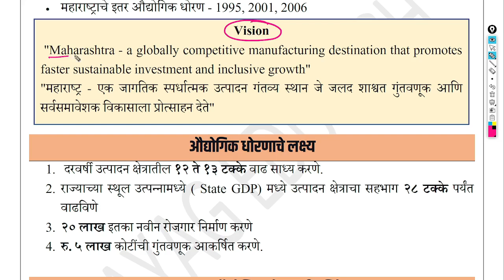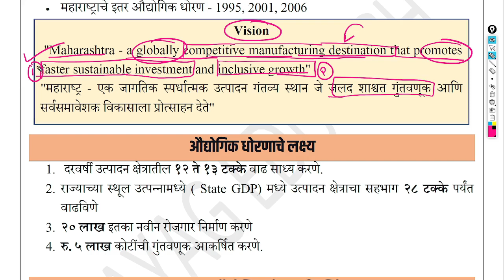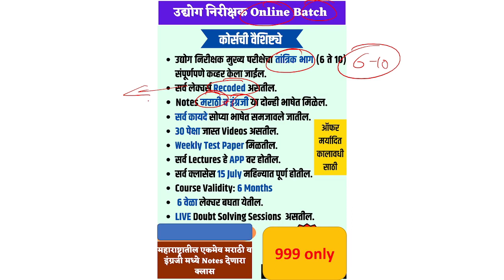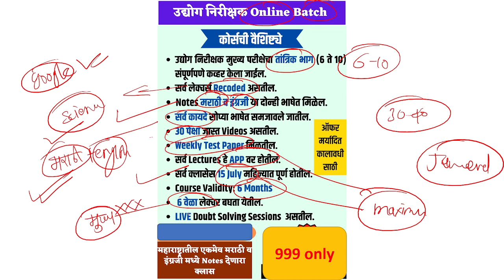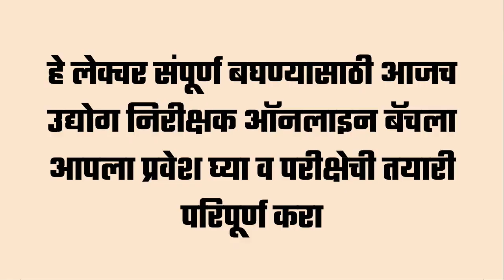महाराष्ट्राचे औद्योगिक धोरण, Industrial Policy of Maharashtra, 2013 & 2019, Industry Inspector, MPSC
🎯 कोर्सची वैशिष्ट्ये 🎯

✅ वैयक्तिक रित्या मार्गदर्शन मिळेल.
✅ मर्यादित विद्यार्थ्यांनाच प्रवेश असेल.
✅ 𝗪𝗲𝗲𝗸𝗹𝘆 𝗧𝗲𝘀𝘁 𝗦𝗲𝗿𝗶𝗲𝘀 दिली जाईल

☎️ अधिक माहितीसाठी खाली दिलेल्या नंबर वर संपर्क साधा: 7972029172👈